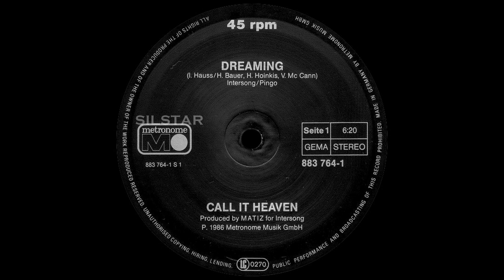Call It Heaven - Dreaming [HQSound][SYNTH-POP][1986]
Label:
Metronome – 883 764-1, Metronome – 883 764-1 ME
Format:
Vinyl, 12", Maxi-Single, 45 RPM
Country:
Germany
Released:
1986
Genre:
Electronic
Style:
Synth-pop

Design [Cover Painting] – Ingo Hauss
Producer – Matiz